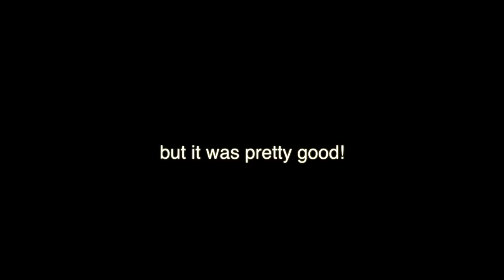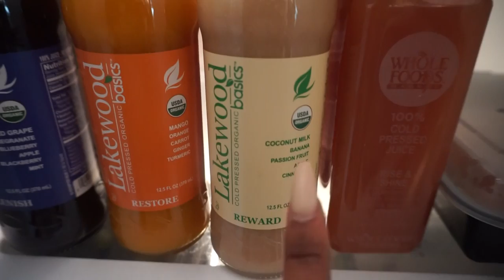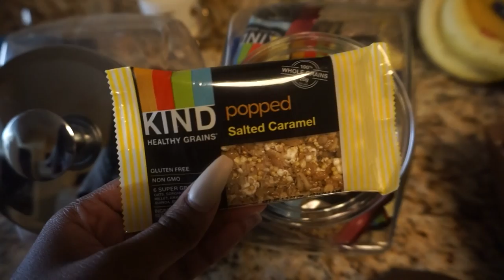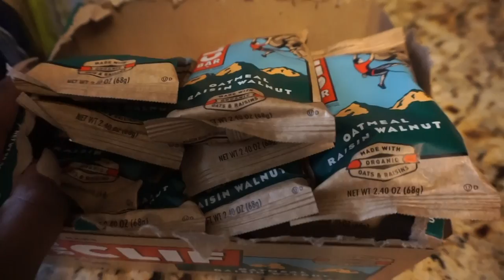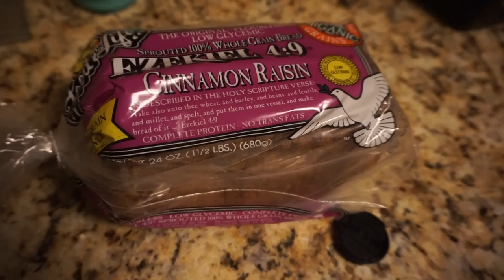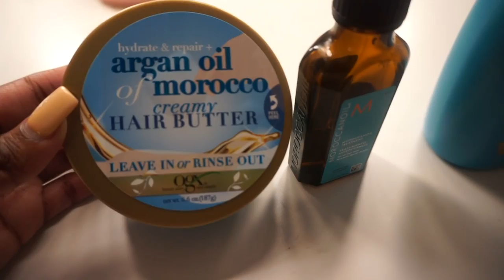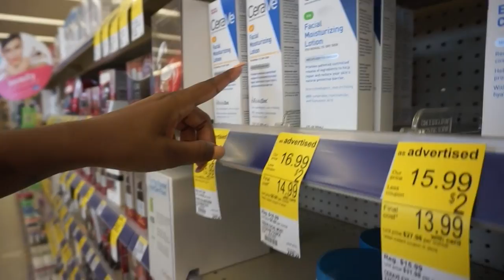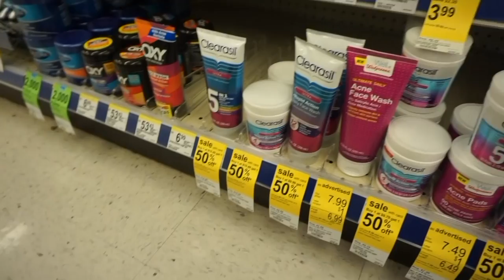Health Juices, Dairy Free Pizza, and Park Day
The GlamTwinz Guide To Longer, Healthier Hair

Follow Our New Instagram Page!

HOW WE EARN CASH BACK WHILE SHOPPING ONLINE AT OUR FAVORITE STORES!! ♡

KelzMurrell
KenMurrell